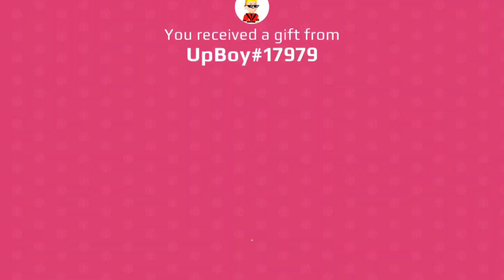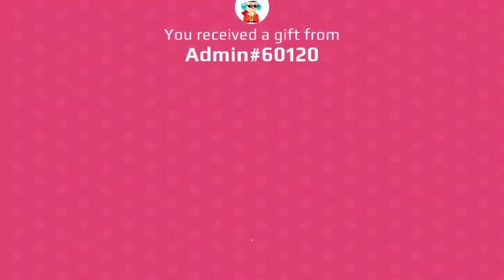opening gift surprise box in pk xd |Easter update!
PK XD surprise box